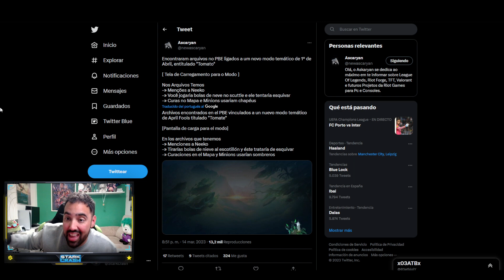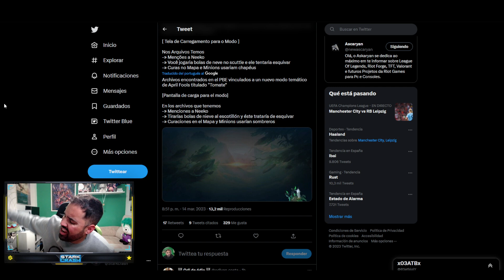🍅NUEVO MODO DE JUEGO y ASÍ FUNCIONARIA - League Of Legends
Pues revelados los archivos en el PBE del nuevo modo de juego de league of legends llamado Tomate y esta seria su mecanica de juego

🚀Mis Videos recomendados:
⏱️ Marcadores de tiempo⏱️
0:00 ► inicio